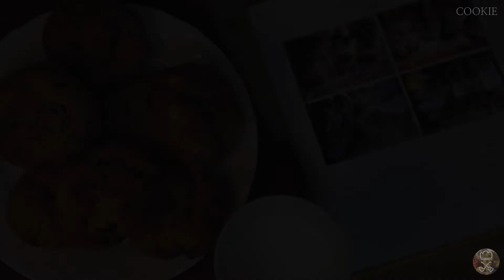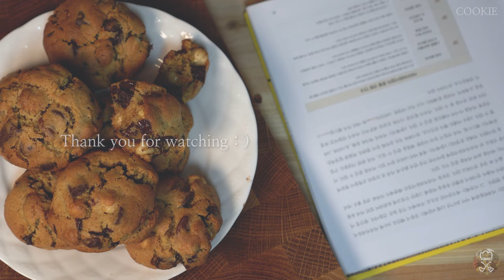꾸덕한 초코쿠키를 만들어 봤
과제하다가 단게 땡겨서
쿠키를 만들어 봤습니다.🙋‍♂️🙋‍♂️

견과류를 좀 많이 넣어봤는데, 견과류를 별로
안좋아하시면 좀 줄여도 될 것 같아요.😀

진짜 맛있어요!!

🍡쿠키 레시피( ‘올드패션’ 유튜브 채널 참고했음 )

박력분 100
통밀가루 60
앨르앤비르 버터 100
마스코바도 60
백설탕 40
소금 1
베이킹파우더 3
베이킹소다 2
옥수수 전분 4
피칸 60
헤이즐넛 60
초콜렛 150 ( 칼리바우트 다크 커버춰 80, 스틱초콜렛 70( 적당한 크기로 부숨 ))
달걀 1개